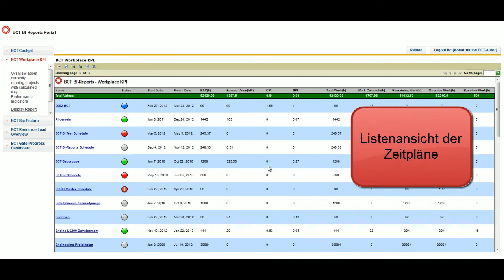BCT BI-Reports (deutsch)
BCT BI-Reports ist ein intelligentes Enterprise Reporting System für Teamcenter Schedule Management, das mit Hilfe von intelligenten Diagrammen und EVM-Werten (Earned Value Management) Teamcenter Daten überwacht.

Der aktuelle Status Ihrer Projekte und Resourcen kann einfach dargestellt werden. Darüber hinaus, bietet BCT BI-Reports einen Datenexport in unterschiedliche Formate wie Adobe® PDF, Microsoft® Excel, Postscript, Microsoft® Word, OpenDocument Formate und Microsoft® Powerpoint.